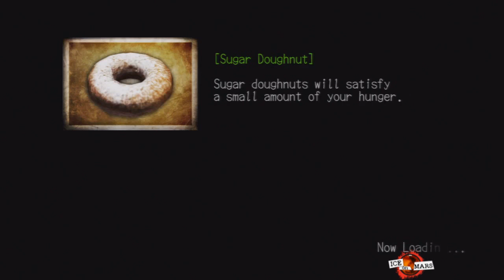OMG: Deadly Premonition 22 (of 73)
Ice on Mars' Scix Maddix and Michael T Bradley take on Deadly Premonition: the Director's Cut, as played by Geekmeister.

Plot: Part 4 begins / Emily sets up a town meeting / York ignores it / York plays Cupid. Discussion: 1970s Bawdy Hospital

Again, apologies for some not-so-amazing editing and Michael's low, low energy. Can you tell he's like two days out from FRACTURING HIS SPINE? Still, we got this out to everyone because WE LOVE YOU.